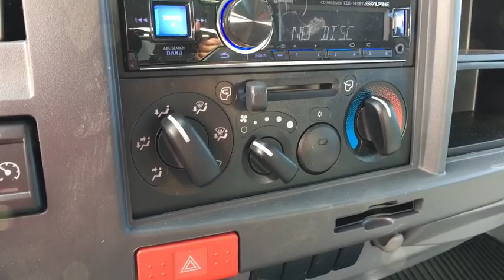2017 Sterling, Leesburg, Vienna, Chantilly, Fairfax, VA T70672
New 2017   available in Sterling, Virginia at Ted Britt Chevrolet. Servicing the Leesburg, Vienna, Chantilly, Fairfax, VA area.

2017 Chevrolet 14ft Dry Freight